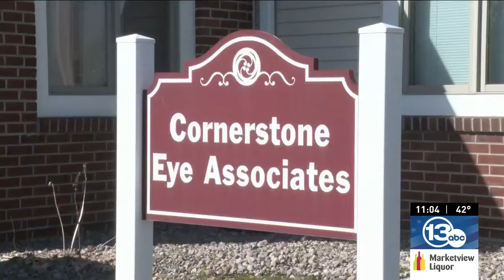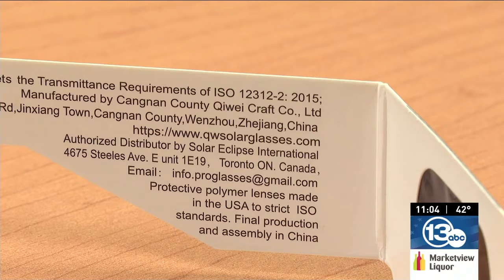Sunglasses won't suffice: How to view the April 8 total solar eclipse safely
Dr. Steve Park, owner of Cornerstone Eye Associates, said after enough exposure to the sun's rays, one can pass the point of no return.

"There’s no fix, there’s no cure, so the game is in prevention, said Park. "You need something this strong to protect the eye. Sunglasses are not going to work. Binoculars or multiple pairs of glasses are not going to be accurate."